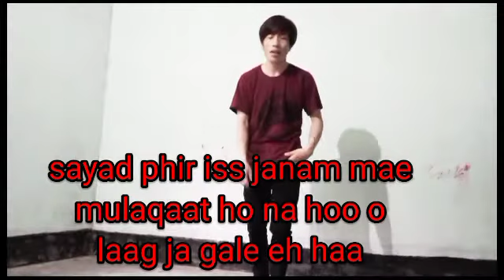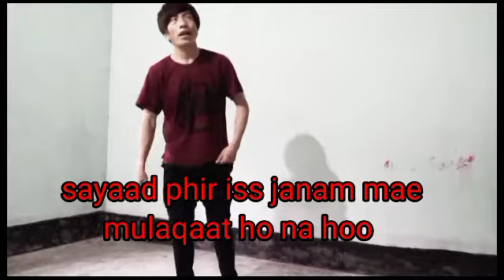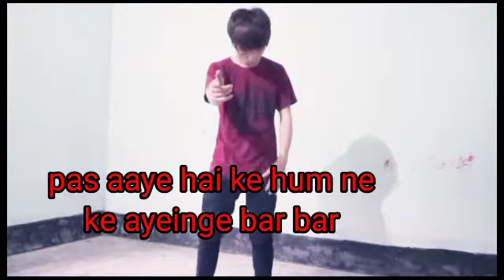June 1, 2021